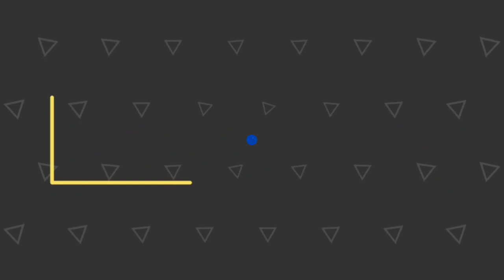ÇEKİLİŞ HAKKINDA VE ÖNEMLİ BİLGİLENDİRME/AKVARYUM ODASI/AKVARYUM BALIKLARI/JAPON BALIĞI/LEPİSTES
MERHABA ARKADAŞLAR ANLAYIŞ GÖSTERİP BU VİDEONUN GEREKLERİNİ YERİNE GETİREN TÜM HOBİCİ DOSTLARIMA SONSUZ TEŞEKKÜRLER.Ben Muhammet Akcan Akvaryumca kanalında akvaryum balıkları ve canlıları hakkında bilgiler ile canlı doğuran üretimi cüce vatoz üretimi çöpçü balığı üretimi elma salyangoz üretimi karides üretimi japon balığı üretimi beta balığı üretimi Japon balıkları japon balığı üretimi Muhabbet kuşu üretimi ve bu canlıların bakımı hastalık durumunda tedavileri  doğa gezileri Mantar toplama ve günlük vlog videoları gibi  içeriklerle karşınızda olacağım abone olup destek olursanız sevinirim herkese bol yavrulu hobiler...

hangi akvaryum balıkları birlikte yaşar
hangi akvaryum balığı beslemeliyim
akvaryuma hangi balıkları almalıyım
akvaryumda hangi balık beslenir
akvaryum balıkları hangileri bir arada yaşar
akvaryum balığı cinsleri
en büyük akvaryum balıkları
akvaryumda kaç balık olmalı
akvaryuma kaç balık sığar
akvaryum balıkları kaç gün aç kalabilir
akvaryum balıkları kaç yıl yaşar
akvaryum balıkları kaç lira
akvaryum balıkları kaç derecede yaşar
akvaryum balıkları kaç saatte beslenir
akvaryum balıkları kaç günde doğurur
kaç çeşit akvaryum balığı vardır
balıklar kaç tane doğurur
balıklar kaç ayda büyür
akvaryum balığı ticareti
akvaryum balıgı uretmek
akvaryum doğuran balıklar
yavru akvaryum balıkları
damızlık akvaryum balıkları
akvaryum balıkları yavrulaması
kimin balığı var
bütün akvaryum balıkları
akvaryumda nasıl balık beslenir
akvaryum balıkları nasıl doğurur
akvaryum balıkları nasıl çiftleşir
akvaryum balıkları nasıl yumurtlar
akvaryum balıkları nasıl uyur
akvaryum balıklarına nasıl yem verilir
akvaryum balıklarına ne kadar yem verilir
akvaryum balıkları ne kadar yaşar
akvaryum balıkları ne kadar
akvaryum balıkları ne zaman yumurtlar
akvaryum balıkları ne yer
akvaryum balıkları neden ölür
akvaryum balıkları neden suyun üstüne çıkar
akvaryum balıkları neden dibe çöker
akvaryum balıkları neden dipte durur
akvaryum balıkları neden hep yukarıda yüzer
akvaryum balıkları neden su yüzüne çıkar
akvaryum balıkları neden birbirine saldırır
akvaryum balıkları neden suyun üstünde yüzer
en cok üreyen akvaryum balıkları
evde akvaryum balıkları
hangi akvaryum balığı para kazandırır
evde beslenen akvaryum balıkları
en kolay beslenen akvaryum balıkları
akvaryum balıkları nerede yakalanır
akvaryum balıkları nerede satılır
akvaryum balıkları nerede yaşar
akvaryum balıkları nerede yetişir
akvaryum balıkları nereden gelir
ne balığın yeri akvaryum
akvaryum balıkları uzun ömürlü
akvaryum balıkları neyle beslenir
akvaryum balıkları niye ölür
hangi balıklar japon balıklarıyla yaşar
japon balıkları hangi sebzeleri yer
japon balıkları hangi suda yaşar
japon balıkları çoğalır mı
japon balıkları başka hangi balıklarla yaşar
japon balıkları üremesi
japon balıkları cinsleri
cins japon balıkları
japon balıklarına kaç tane yem verilir
japon balıkları kaç yıl yaşar
japon balıkları kaç gün aç kalabilir
japon balıklarının kaç yaşında olduğunu nasıl anlarız
japon balıkları kaç gün aç yaşar
japon balıkları kaç günde doğurur
japon balıkları kaç ayda büyür
japon balıkları kaç saat uyur
japon balıkları kaç tane doğurur
japon balıkları kaç cm büyür
japon balıkları kaç yılda büyür
japon balıkları kaç derece suda yaşarlar
japon balığı kaç cm olur
japon balıkları yavru yapar mı
japon balıkları yavrularmı
japon balığı onedio
japon balıkları sahibini tanır mı
japon balıkları görür mü
japon balıkları nasıl çiftleşir
japon balıkları nasıl beslenir
japon balıkları nasıl ürer
japon balıkları nasıl yumurtlar
japon balıkları nasıl uyur
japon balıkları nasıl büyür
japon balıkları nasıl bakılır
japon balıkları nasıl hızlı büyür
japon balıkları ne kadar sürede büyür
japon balıkları ne kadar yaşar
japon balıkları ne kadar aç kalabilir
japon balıkları ne kadar
japon balıklarına ne kadar yem vermeliyim
japon balıkları ne zaman yumurtlar
japon balıkları ne zaman yumurta döker
japon balıkları ne zaman doğum yapar
japon balıkları ne zaman büyür
japon balıkları ne yer
neden japon balığı
neden japon balığı denir
japon balıkları neden ölür
japon balıkları neden suyun dibine çöker
japon balıkları neden suyun üstüne çıkar
japon balıkları neden birbirini kovalar
japon balıkları neden baş aşağı durur
japon balıkları neden cama vurur
japon balıkları neler yer
japon balıkları beslenmesi
japon balıkları beslenme
japon balıkları et yermi
japon balıkları nelerden hoşlanır
süs japon balıkları
japon balıkları evde ne yer
japon balıkları akvaryumu nasıl olmalı
japon balıkları tek yaşarmı
japon balıkları nerede yaşar
japon balıkları soğukta yaşarmı
japon balıkları ısıtıcısız yaşar mı
japon balığı nereden gelir
japon balıkları neden oluşur
japon balıklarının burnu neden kızarır
fanusta japon balıkları neden olur
japon balıklarının karnı neden şişer
japon balıkları neden dibe çöker
japon balıkları kaç gün yaşar
japon balıkları filtresiz yaşarmı
en büyük japon balığı
japon balıkları neyle beslenir
lepistes